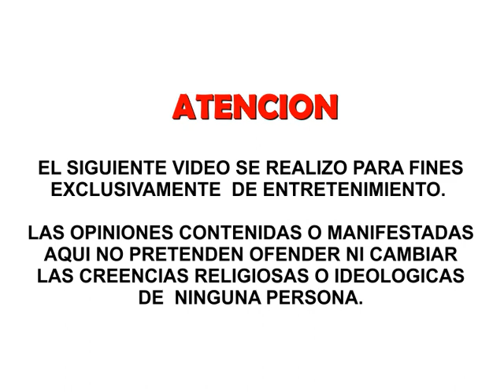LA VERDADERA HISTORIA DE MEDUSA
Medusa era originalmente una hermosa doncella, «la celosa aspiración de muchos pretendientes» y sacerdotisa del templo de Atenea, pero cuando fue violada por el «Señor del Mar», Poseidón, en el mismo templo, la enfurecida diosa transformó el hermoso cabello de la joven en serpientes.